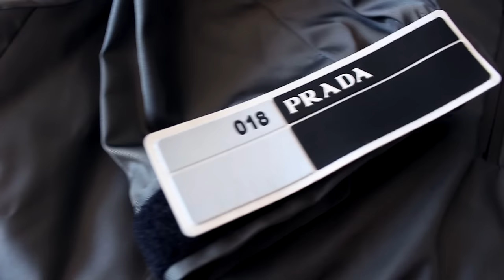PRADA TRACK PANTS SS18 | Gallucks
Hey guys - I'm finally back from my trips and here with a review of the Prada SS18 Nylon Track pants - Don’t forget to Subscribe to me and let me know what you guys think in the comments below!

Prada Nylon Track Pants Grey
Prada Nylon Track Pants Black

If you're new to my channel then here's a little bit about me - I'm a menswear fashion blogger living in central London, you can check out my blog, Instagram, snapchat etc I'm 'gallucks' on everything - to keep up to date with me! I do upload 3 videos a week here on YouTube so be sure to subscribe so you know when they go up - if you ever have any questions just drop a comment below and I'll get back to you as fast as I can ! Thanks for stopping by!

Measurements
Height 183cm
Top Size L
Bottom 32/32 Waist/Leg
Shoe Size UK 9

Song is
Bicep - Glue